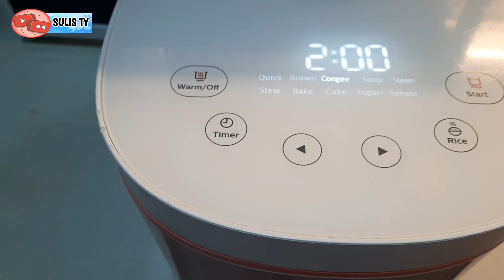Tkw hongkong yang beruntung dpaat majikan super baik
nyetok sambel tomat‼mumpung majikan tidak dirumah